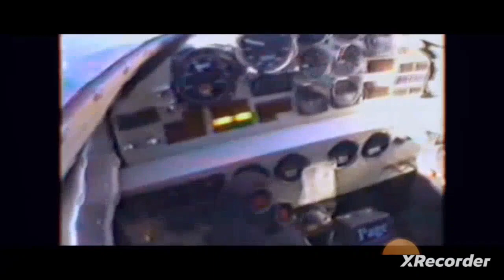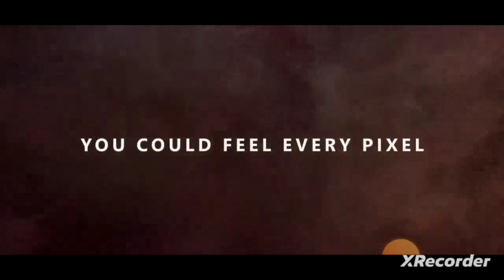"¿Quieres comprar la mejor consola de videojuegos?Estos infalibles consejos te ayudarán a decidir"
quieres la mejor consola de videojuegos estos infalibles consejos te ayudarán a decidir .